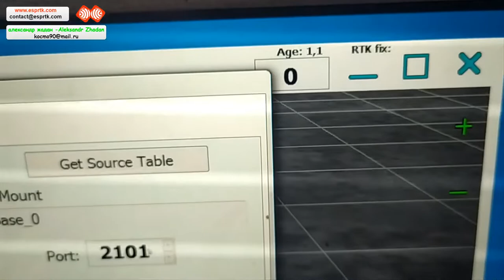New 2022 NTRIP CASTER CORS server ESP32 ESPrtk F9P AGOEPNGPS RTK - Aleksandr Zhadan